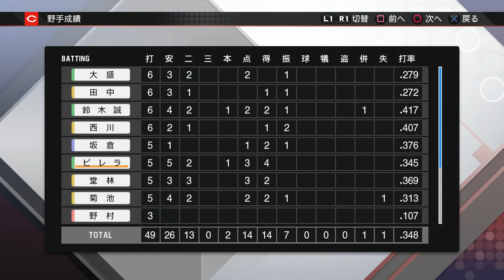『プロ野球スピリッツ2020幻 ペナント【広島編】#40』14回戦 広島 vs 阪神 その5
【先発】広島 野村 vs 阪神 秋山
【球場】MAZDA Zoom-Zoom スタジアム広島